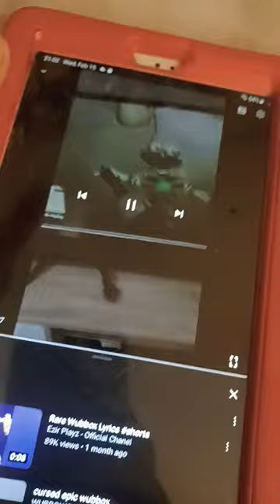16 de febrero de 2023